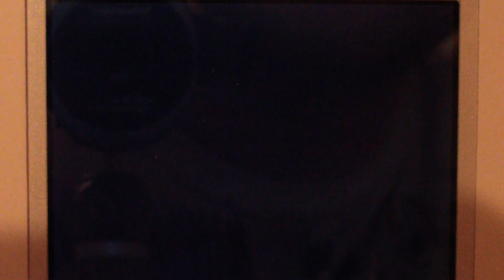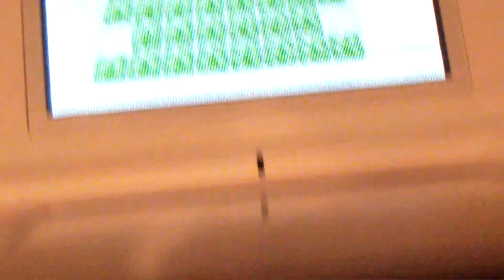[Random] Shiny Purrloin While EV Training In White 2! (W2 BQ#3) Pussy Galore!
***[Shiny Obtained 9/11/2013]***

This caught me off-guard to say the least. I wish it could have been Live, but whatever, no biggie. As I say in the video, this is my second shiny Purrloin so I will be evolving this one into Liepard. I'm going to leave my first one as a Purrloin in remembrance of my late kitty, Midnight.